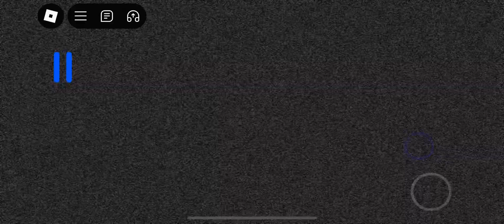R&D New Easter Egg